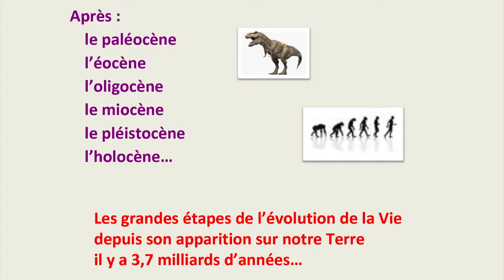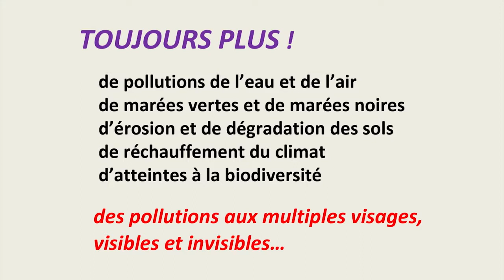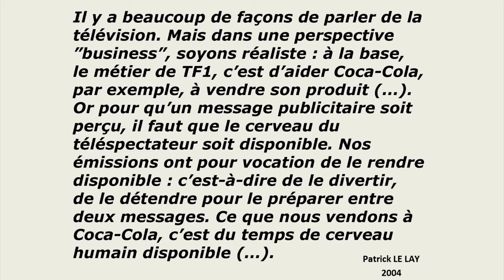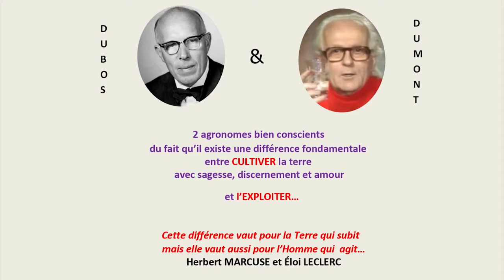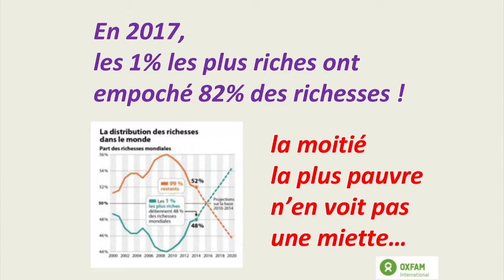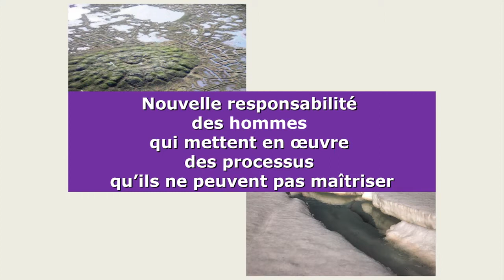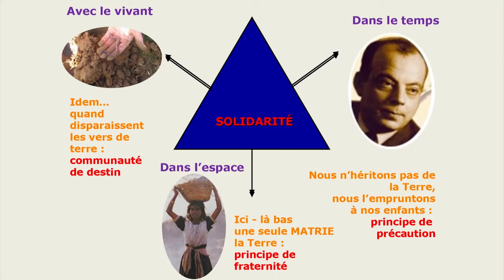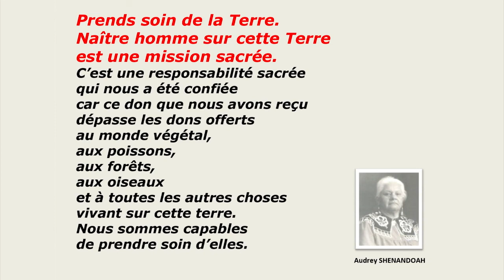Conférence Jean-Claude PIERRE l'anthropocène ... le temps de l'humain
Conférence de jean-Claude PIERRE dans le cadre des 5 ans de l'association Bigoudène E-Kêr.

Jean-Claude Pierre est militant et cofondateur de plusieurs associations en Bretagne

1969 : Création d' "Eau et Rivières de Bretagne"
1991 : Création de "Nature et Culture"
1997 : Création de "Réseau Cohérence"
2008 : Création de l' "Institut de Silfiac"
Membre du Conseil économique et social de Bretagne

Jean-Claude Pierre est un militant de longue date. Il s'est engagé pour l'écologie après avoir réalisé l'état de dégradation des rivières bretonnes…

Jean-Claude Pierre a donné plus de 2 000 conférences sur les thèmes relevant de la nature et de la promotion d'un authentique développement durable et solidaire – il insiste beaucoup sur les valeurs de Solidarité.